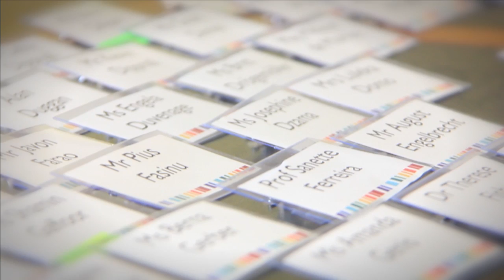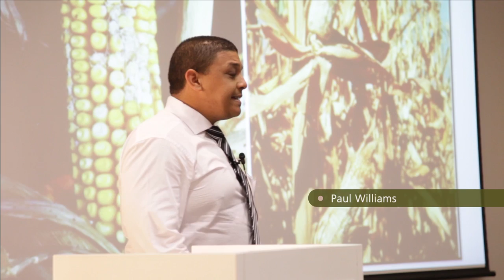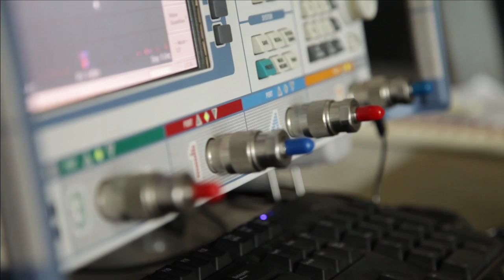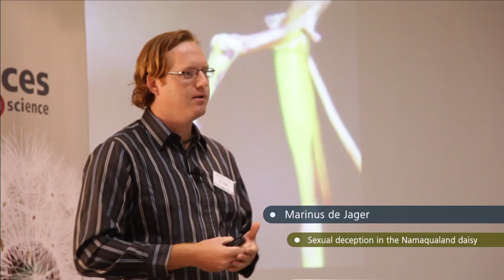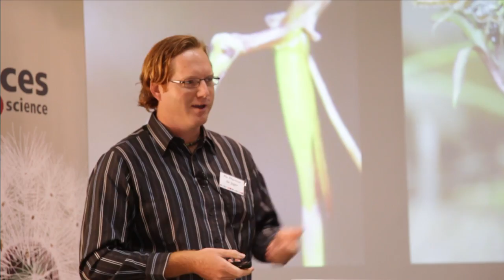New Voices in Science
From pilotless planes to the quest for carbon neutrality, top Stellenbosch University PhD graduates explain, in lay terms, what they have found and why it matters.
The New Voices in Science-project encourages young researchers to critically engage with society about their research. Doctoral students receive science communication training and are then challenged to explain their research insights to the public simply and confidently, without falling into the trap of sensationalism.